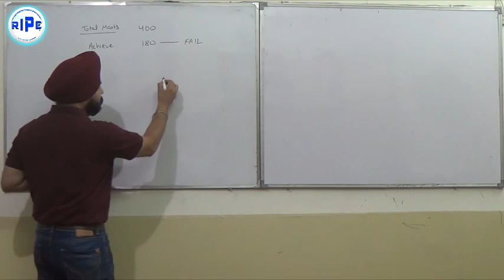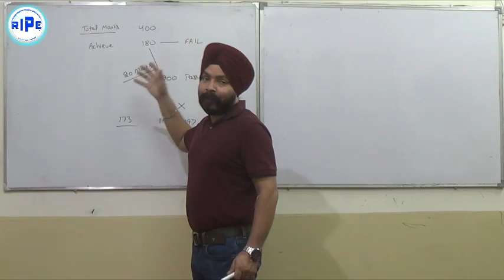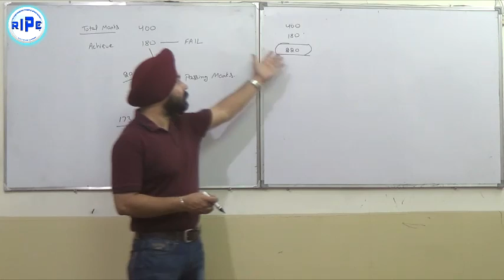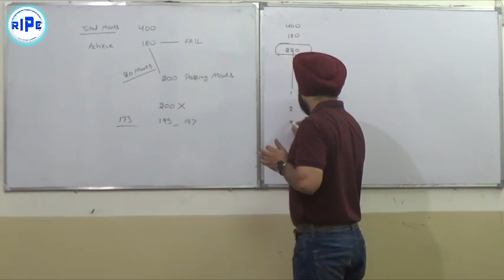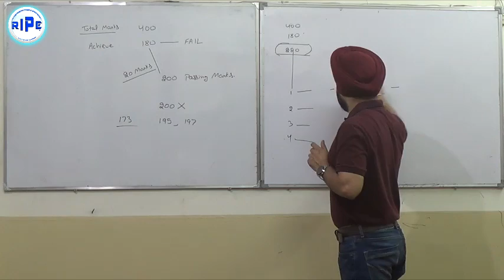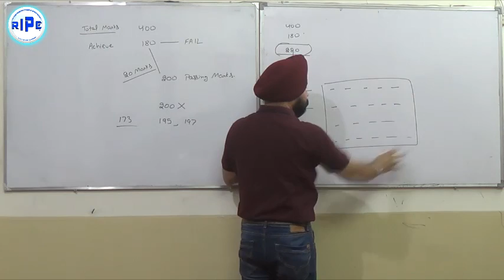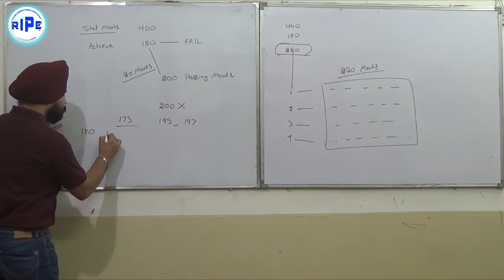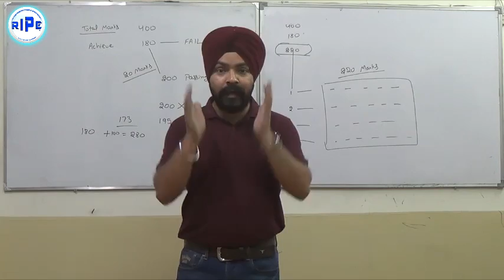HOW TO PLAN CA EXAMS AFTER NEGATIVE RESULT BY CA TARANJIT SINGH RIPE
2. AFTER GR 1 EXAMS HOW TO PLAN GR 2 OF IPCC BY CA TARANJIT SINGH (RIPE)